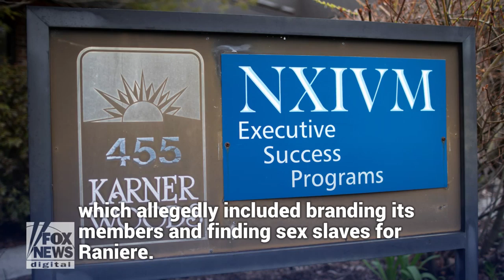Smallville' actress pleads guilty to charges in NXIVM case